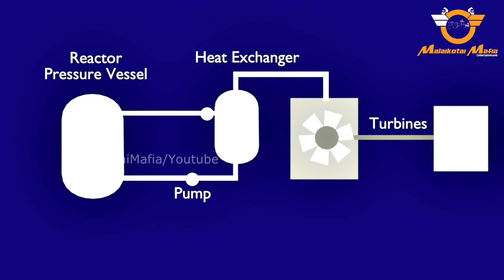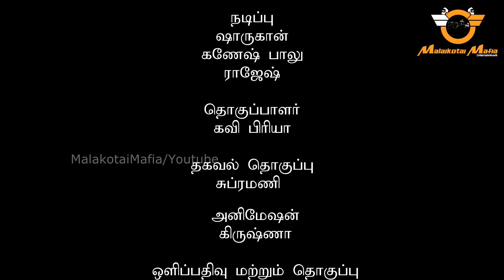Kutram Kadithal | Episode 2 | Yaaru Intha Illichavaai | Malakotai Mafia Entertainment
Kutram Kadithal | Episode 2 | Yaar intha ilichavayan | Malakotai Mafia Entertainment | 2K19

Cast
Ganesh Balu
Sharukhan
Rajesh
Subu

VFX
Krishna

Camera, Editing and SFX
Karthikeyan

Directed by
Indhumathi

Sincere thanks to our family and friends

Malakotai Mafia entertainment is a content Creation Company, First of all we beleive in our story telling whatever its content goes for.

our content surely make our audience enjoy we serve them with new and variety of video content that will make them feel good and refreshed from their daily stressfull Life :)